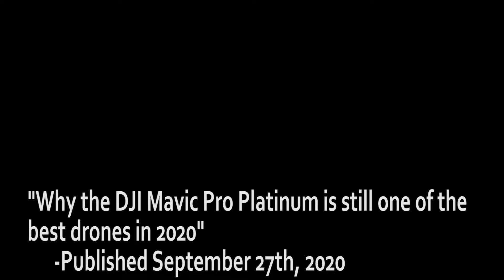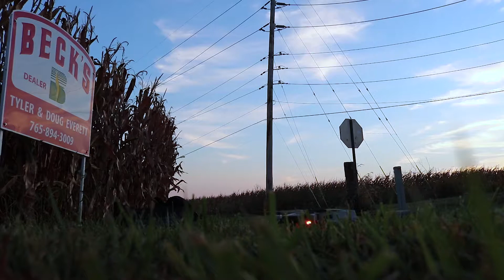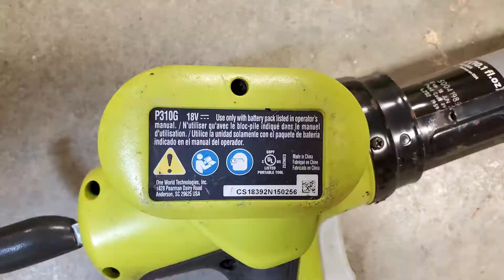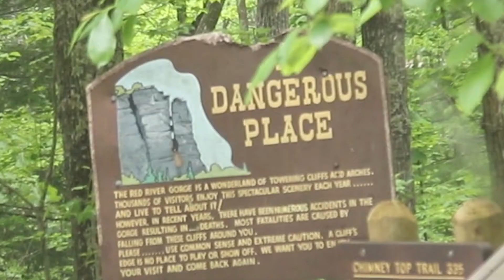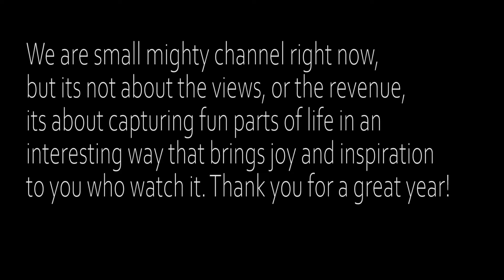FUNNIEST MOMENTS! | Best of LeeBreece! 2020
Thank you all from the bottom of my heart to getting the channel where it is right now. Its not very big but the only its even here is because people like you stubbled upon my videos and kept watching. Its all about capturing fun parts about life and sharing them in an interesting and engaging way. I put out 5 total videos this year. The first one was my Modern TV Credenza Build where I took plywood and solid black walnut and put together a fantastic piece of furniture for our new tv and living room. Next was the spontaneous Charleston West Virginia Trip. We didn't really do much but it doesn't take a whole lot to entertain 3 college guys. In September I made a vlog about our weekly esk8 group rides on campus at Purdue. Shortly after I made a video previewing the Mavic Pro Platinum Drone I recently purchased off Facebook Marketplace. Finally I published a video about wholesale tool pallet i bought and then sold on Facebook Marketplace. Here's to more videos in 2021!